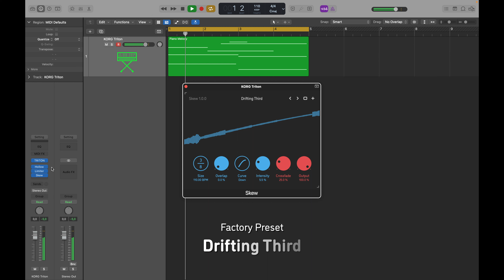KORG Triton + Skew by Sinevibes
Skew is a non-linear audio reverser effect plugin, designed and developed by Sinevibes. Available as AAX/AU/VST plugin for Mac and Windows.